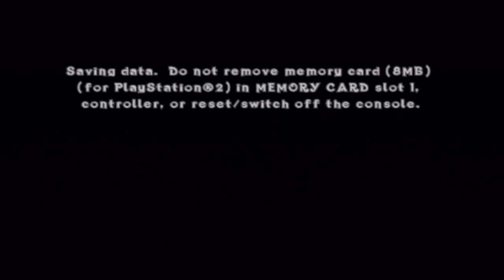Let's Play Crash Of The Titans Part 15: Rampage With Gorillas & Elephants!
Hello all fellow musicians and gamers!

Welcome to part 15 of my Let's Play of Crash Of The Titans!
In this part, I travel through the mushroom filled caves and use more Battlers, a Gorilla and Elephant to progress further towards Uka Uka's lair!